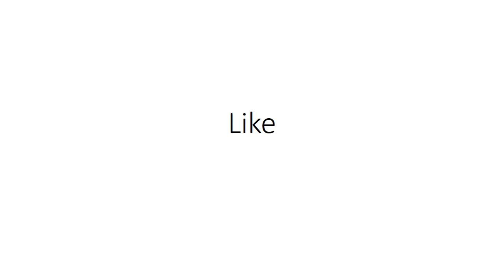RGV’s film with nagarjuna confirmed